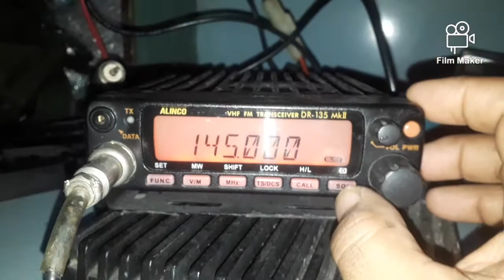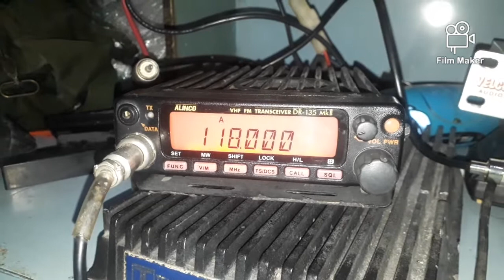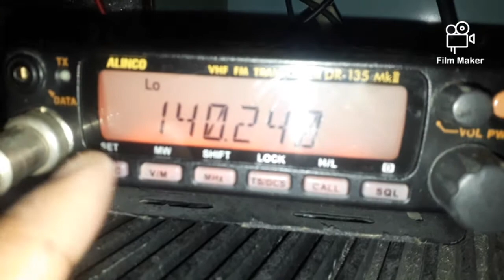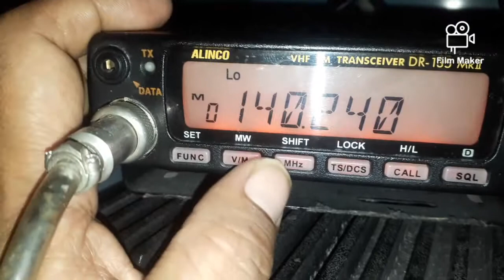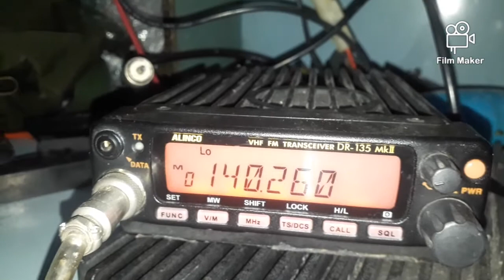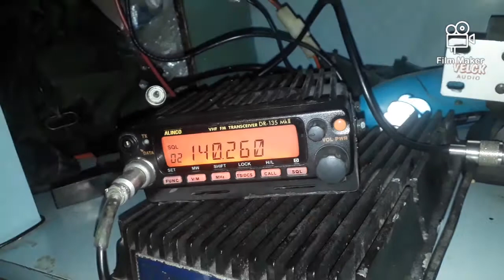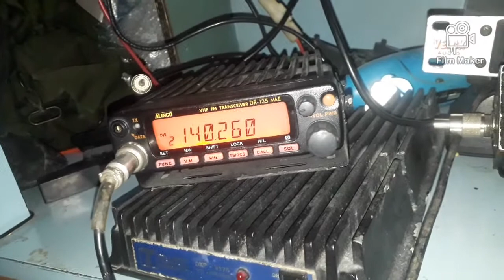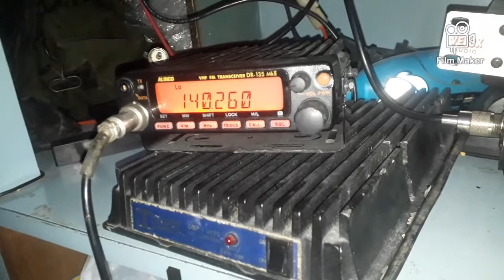Riview alinco dr 135 mk 2